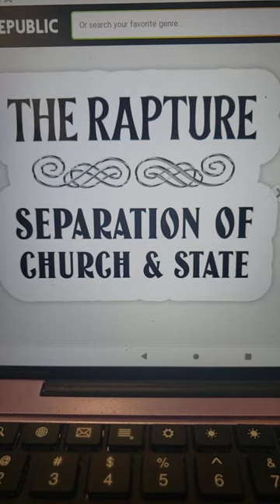February 13, 2023